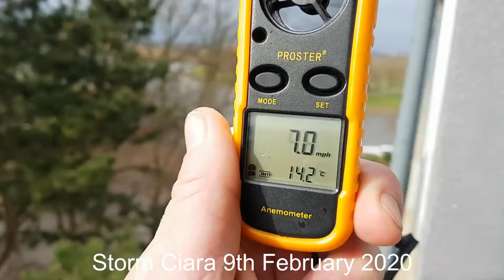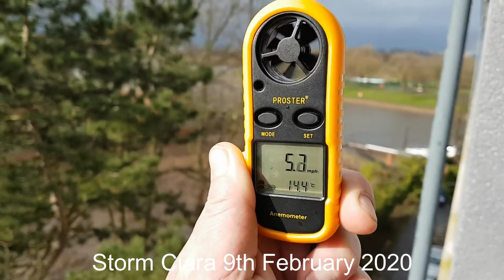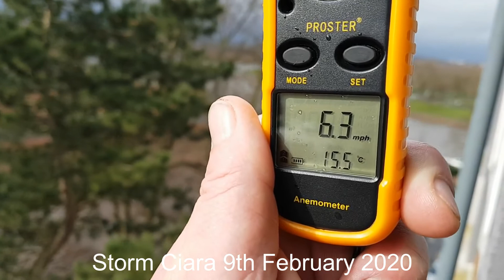Storm Ciara 9th February 2020 Part 1